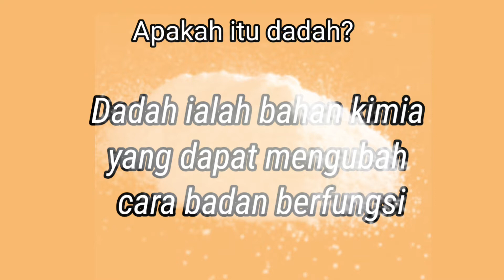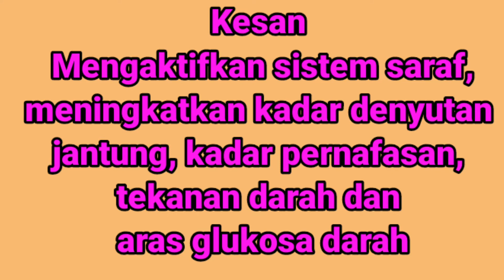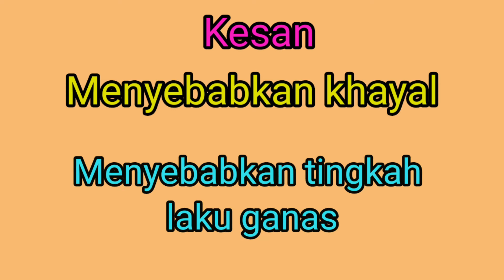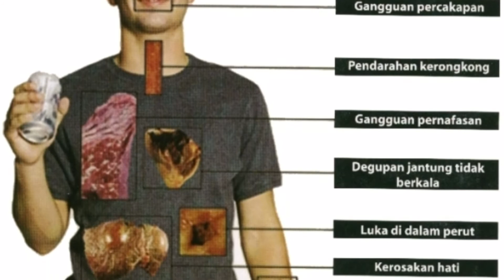Penyalahgunaan Dadah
Sains T4 KBSM
Kesan penyalahgunaan dadah terhadap koordinasi badan dan kesihatan.

Semoga bermanfaat.